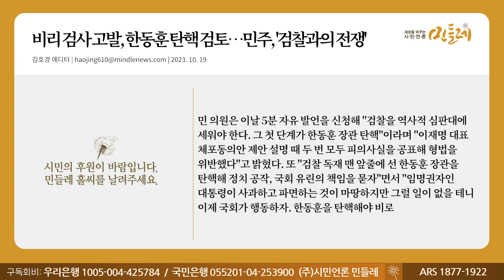[231019_김호경 에디터] 비리 검사 고발, 한동훈 탄핵 검토…민주, '검찰과의 전쟁'